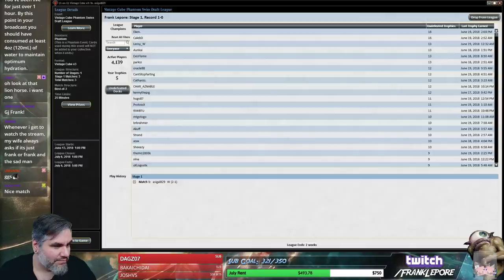(Magic Online) Vintage Cube Stipulation Draft #14 - 6/21/18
The stipulation was to draft lady legendary creatures and planeswalkers. Try to play as many female characters as you can. "Power" trumps creature and planeswalker picks.